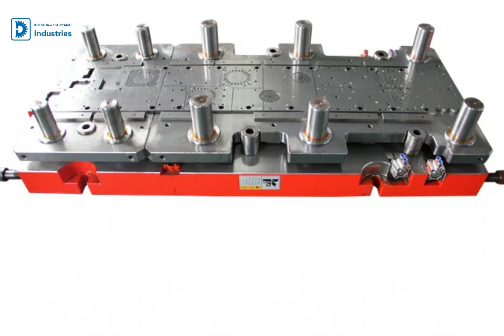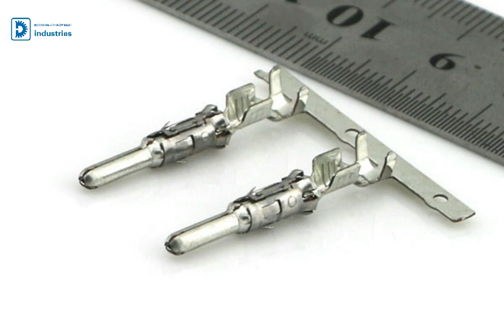drawing(deep drawing) mold,punching hole,high precision with quality